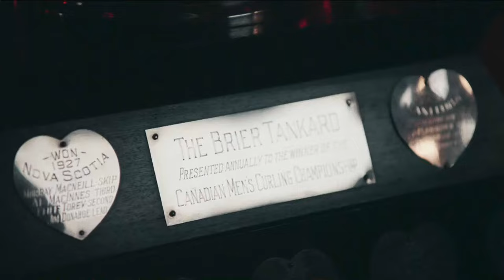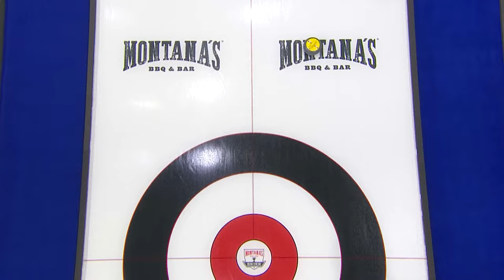2024 MONTANA'S BRIER: Pool Play Day Two